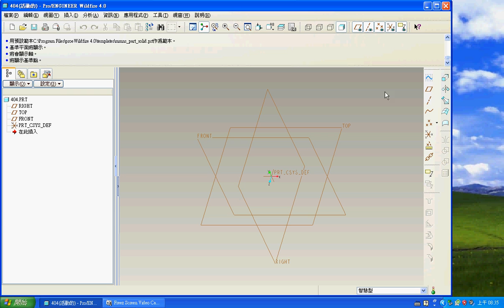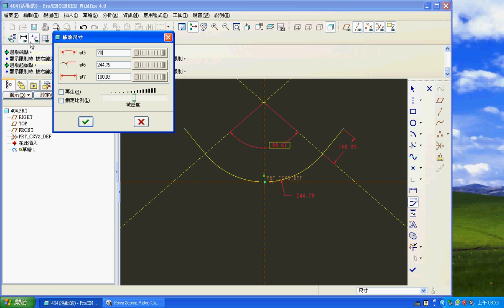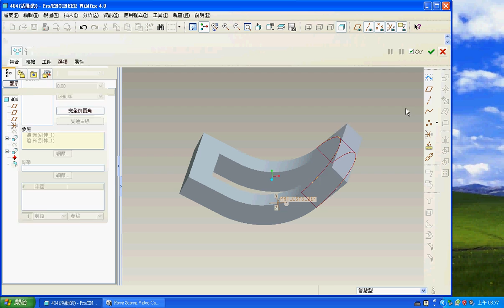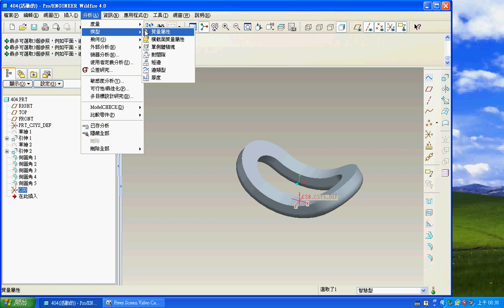TQC PRO/E 實用級技能檢定 404